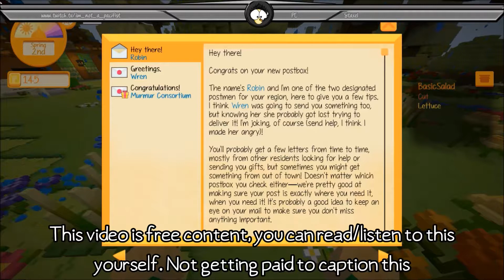[Part 1] Pac plays: "STAXEL" (PC)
So I decided to play Staxel for the first time. Had no idea what was in store for me. I was told it was kind of a farming game. It's still in early access. I know this game as well as My time in Portia both came out at a similar time. Decided to get Portia and recently got Staxel. If there's many likes and views, I may continue playing this game.

Note: For some reason, my mic didn't always capture everything that I was saying for some strange reason. It must have been the noise gate settings or something.
I tried to add captions/subs to it for you to read in case you couldn't hear what I said clearly, but I kind of struggled to hear what I said. Thus, at time, I had to guess what I said, apologies.
I actually recorded this before I did Sam & Max season 2, which I believe is fine, so I'm not sure what happened with the mic..